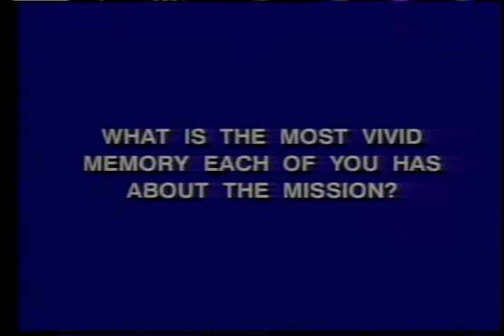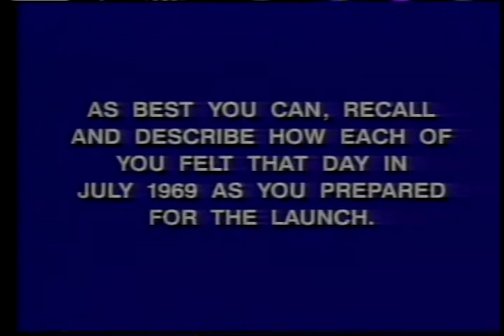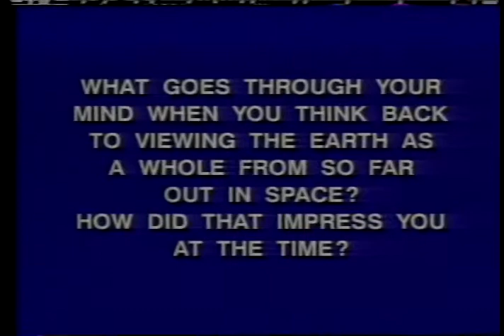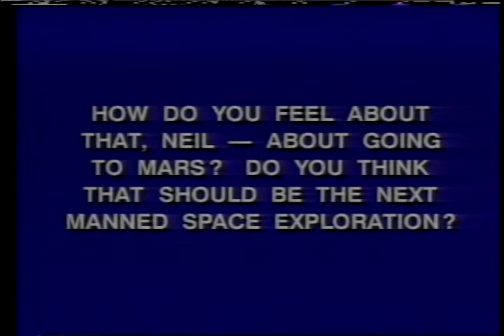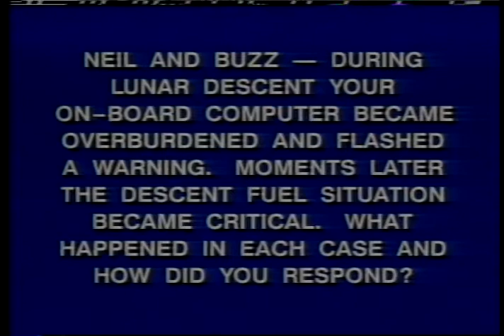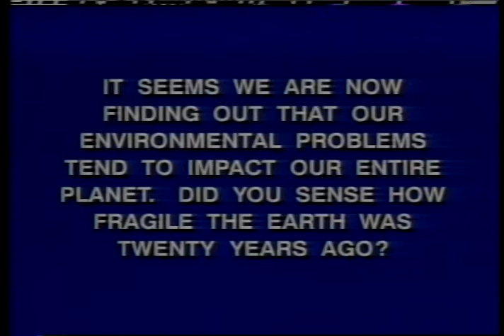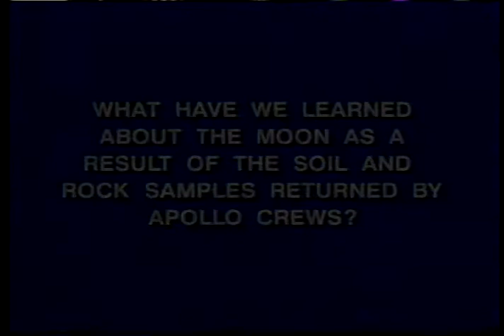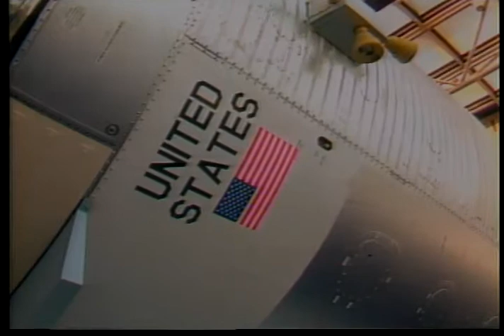Apollo 11 interview in 1989: Neil Armstrong, Buzz Aldrin, Michael Collins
Apollo 11 launched from Cape Kennedy on July 16, 1969, carrying Commander Neil Armstrong, Command Module Pilot Michael Collins and Lunar Module Pilot Edwin "Buzz" Aldrin into an initial Earth-orbit of 114 by 116 miles. An estimated 650 million people watched Armstrong's televised image and heard his voice describe the event as he took "...one small step for a man, one giant leap for mankind" on July 20, 1969.

Crew
Neil Armstrong, Commander
Edwin E. Aldrin Jr., Lunar Module Pilot
Michael Collins, Command Module Pilot

Backup Crew
James A. Lovell, Commander
Fred W. Haise Jr., Lunar Module Pilot
William A. Anders, Command Module Pilot

Payload
Columbia (CSM-107)
Eagle (LM-5)

Prelaunch Milestones
11/21/68 - LM-5 integrated systems test
12/6/68 - CSM-107 integrated systems test
12/13/68 - LM-5 acceptance test
1/8/69 - LM-5 ascent stage delivered to Kennedy
1/12/69 - LM-5 descent stage delivered to Kennedy
1/18/69 - S-IVB ondock at Kennedy
1/23/69 - CSM ondock at Kennedy
1/29/69 - command and service module mated
2/6/69 - S-II ondock at Kennedy
2/20/69 - S-IC ondock at Kennedy
2/17/69 - combined CSM-107 systems tests
2/27/69 - S-IU ondock at Kennedy
3/24/69 - CSM-107 altitude testing
4/14/69 - rollover of CSM from the Operations and Checkout Building to the Vehicle Assembly Building
4/22/69 - integrated systems test
5/5/69 - CSM electrical mate to Saturn V
5/20/69 - rollout to Launch Pad 39A
6/1/69 - flight readiness test
6/26/69 - Countdown Demonstration Test

Launch
July 16, 1969; 9:32 a.m. EDT
Launch Pad 39A
Saturn-V AS-506
High Bay 1
Mobile Launcher Platform-1
Firing Room 1

Orbit
Altitude: 118.65 miles
Inclination: 32.521 degrees
Orbits: 30 revolutions
Duration: eight days, three hours, 18 min, 35 seconds
Distance: 953,054 miles
Lunar Location: Sea of Tranquility
Lunar Coordinates: .71 degrees north, 23.63 degrees east

Landing
July 24, 1969; 12:50 p.m. EDT
Pacific Ocean
Recovery Ship: USS Hornet